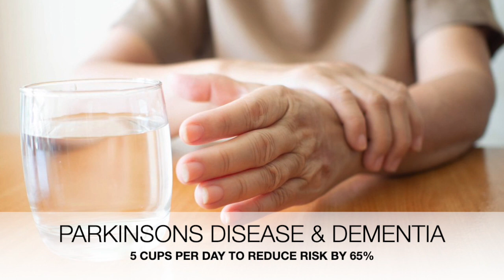Amazing Health Benefits of Drinking Coffee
Coffee Benefits | Buffalo Bucks Coffee